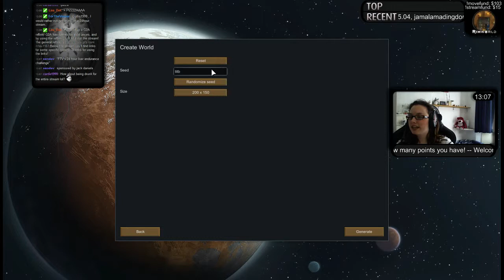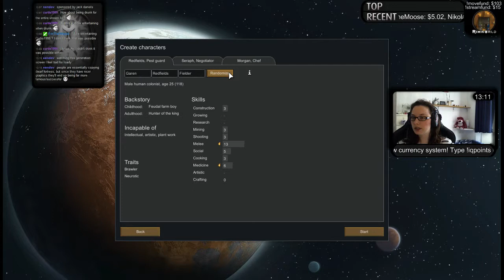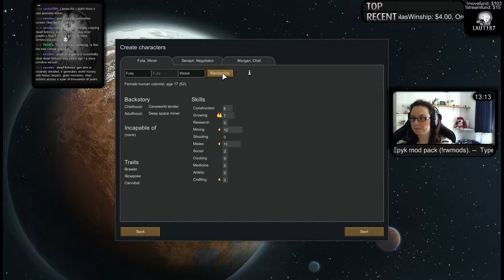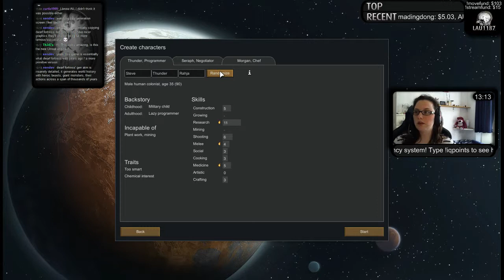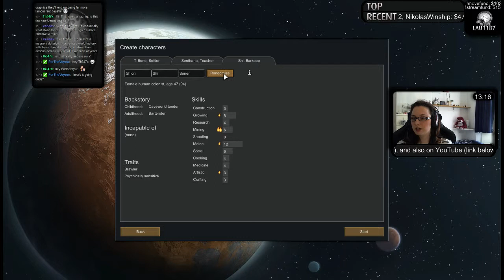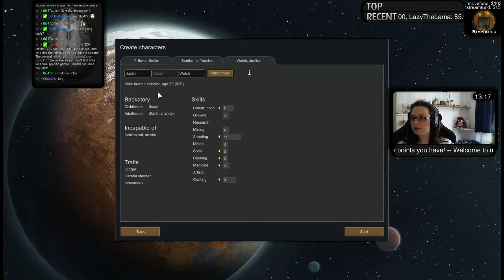[RimWorld Alpha 9] Waffles, Day 1 - 1/10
February 24, 2015. Alpha 9 is out! With me using different mods, I had to start a new colony. This time I’m playing Cassandra Classic on Casual. The colony started off well! No booze yet, but we’ll get there! This is part 1/10 of the stream. Mod(pack)s I was using in this stream: T’s mods & EDB interface